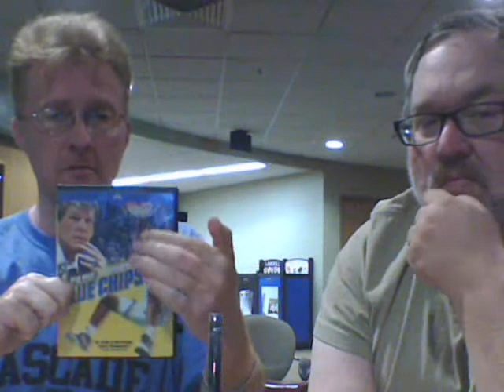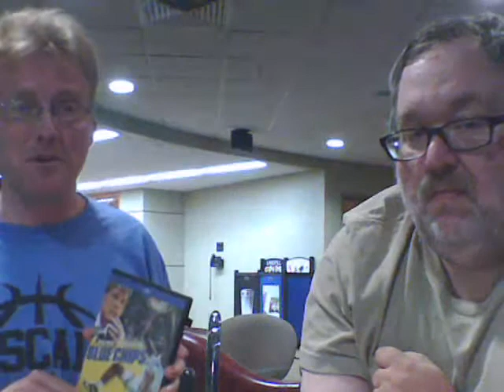Blue Chips (1994); Super Deep Movie Analysis with Lec Zorn and Robert Landrum - Episode 18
Lec and guest co-host Robert Landrum super deep analyze William Friedkin's 1994 college basketball drama "Blue Chips!"

Directed by
William Friedkin
Writing Credits (WGA)
Ron Shelton     (written by)
Cast (in credits order) verified as complete
Nick Nolte  Nick Nolte     Pete Bell
Mary McDonnell  Mary McDonnell     Jenny Bell
J.T. Walsh  J.T. Walsh     Happy
Ed O'Neill  Ed O'Neill     Ed
Alfre Woodard  Alfre Woodard     Lavada McRae
Bob Cousy  Bob Cousy     Vic
Shaquille O'Neal  Shaquille O'Neal     Neon
Anfernee 'Penny' Hardaway  Anfernee 'Penny' Hardaway     Butch McRae
Matt Nover  Matt Nover     Ricky Roe
Cylk Cozart  Cylk Cozart     Slick
Anthony C. Hall  Anthony C. Hall     Tony
Kevin Benton  Kevin Benton     Jack
Bill Cross  Bill Cross     Freddie
Marques Johnson  Marques Johnson     Mel
Robert Wuhl  Robert Wuhl     Marty
Bobby Knight  Bobby Knight     Bobby Knight
Rick Pitino  Rick Pitino     Rick Pitino (as Richard Pitino)
George Raveling  George Raveling     George Raveling
Sam Armato  Sam Armato     Lecturer
Larry Bird  Larry Bird     Larry Bird
Nigel Miguel  Nigel Miguel     Dolphins
Kevin Walker  Kevin Walker     Dolphins
Steve Guild  Steve Guild     Dolphins
Mitchell Butler  Mitchell Butler     Dolphins
Ricky Collier  Ricky Collier     Dolphins
Phil Glenn  Phil Glenn     Dolphins
Dwayne Hackett  Dwayne Hackett     Dolphins
Byron Jensen  Byron Jensen     Dolphins
Richard Petruska  Richard Petruska     Dolphins
Dennis Tracy  Dennis Tracy     Dolphins
Sean Williams  Sean Williams     Dolphins
Jim Beaver  Jim Beaver     Ricky's Father
Debbie Young  Debbie Young     Ricky's Mother
Tony Gonzalez  Tony Gonzalez     Dolphins Mascot
Todd Donoho  Todd Donoho     Todd Donoho
Dick Vitale  Dick Vitale     Dick Vitale
Frank Rossi  Frank Rossi     Charlie (as Frank Anthony Rossi)
Qiana Petty  Qiana Petty     McRae Daughter
Alicia N. Jones  Alicia N. Jones     McRae Daughter
Britney Mitchell  Britney Mitchell     McRae Daughter
Dorothy McCann  Dorothy McCann     Grandmother
Allan Malamud  Allan Malamud     Reporter
Siv Svendsen  Siv Svendsen     Siv Svendsen
Wayne K. LeBeaux  Wayne K. LeBeaux     Equipment Manager
Eric Harmon  Eric Harmon     Referee
James Jackson  James Jackson     Man with Lexus
Michael Johnson  Michael Johnson     Cash Man
Mark Murray  .  Restaurant Sports Fan
Andre L. Jones      Restaurant Sports Fan
Gary Vitti     Trainer
Jim Boeheim  Jim Boeheim
Dick Baker  Dick Baker
Marty Blake  Marty Blake
Lou Campinelli     Marty Blake
Jerry Tarkanian     Jerry Tarkanian
Ryan Berning      Coast
Kiambu Fisher      Coast
Keith Gibbs      Coast (as Keith J. Gibbs)
Thomas Hill      Coast
Allan Houston        Coast
Sasha Hupman      Coast
Adonis Jordan  .   Coast
Matt Painter        Coast
Mark Raveling      Coast
Craig R. Riley      Coast
Rodney Rogers      Coast
Ed Zello      Coast
Eric Anderson        Indiana
Calbert Cheaney        Indiana
Dan Godfried      Indiana
Greg Graham       Indiana
Joe Hillman      Indiana
Bobby Hurley      Indiana
Geert Hammink       Indiana
Jamal Meeks       Indiana
Chris Reynolds      Indiana
Eric Riley        Indiana
Scott Shreffler       Indiana
Keith Smart  .   Indiana
Darin D. Archbold        Texas Western
George D. Lynch III      Texas Western
Chris Mills        Texas Western
Ed Stokes        Texas Western
Rex Walters        Texas Western
Rest of cast listed alphabetically:
Randy Algoe       Crowd Member ( )
Melinda Allen       Cheerleader ( )
Tracy Anderson       Cheerleader ( )
Lena Banks       Basketball Supporter ( )
John E. Blazier       Alumnus ( )
Jim Caviezel  Jim Caviezel     Basketball Player ( )
Kevin Garnett      Dolphin Player ( )
Natalie Nicole Gilbert       Parade Sports Fan ( )
Louis Gossett Jr.     Father Dawkins ( )
Reggie Gray     Crowd Member ( )
Troy Moore       Cheerleader ( )
Christine A. Pechera  Christine A. Pechera     Journalist ( )
Rebecca Ryiz     ( )
Keith Schrader     Alumnus ( )
Tedd Taskey  Tedd Taskey     Reporter ( )
Wendy Goodman Thum      Reporter ( )
Aliza Washabaugh  Aliza Washabaugh     Sports Bar Hostess ( )
Persia White  Persia White     ( )
Lars Woods       Press Photographer ( )
Produced by
Wolfgang Glattes     executive producer
Michele Rappaport     producer
Ron Shelton     executive producer
Catherine Meyers     bay producer: EPK ( )
Jeff Beck
Jed Leiber
Nile Rodgers
Cinematography by
Tom Priestley Jr.
Film Editing by
Robert K. Lambert
David Rosenbloom
Casting By
Louis DiGiaimo     (as Louis Di Giaimo)